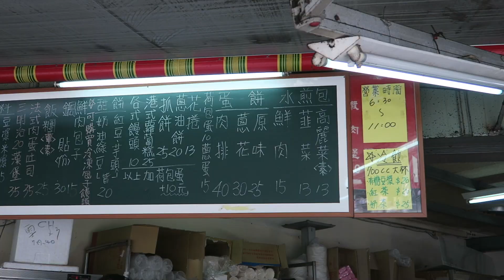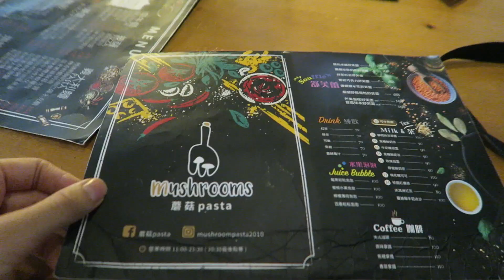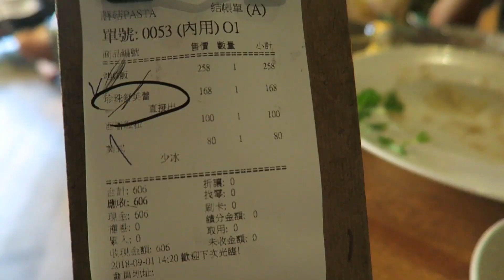🇹🇼台中大學遊 2018 Day 4 | 東海大學 靜宜大學 蘑菇黑糖珍珠梳乎厘pancake | Taichung Vlog 2018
2018暑假最後去台中！！！！！
第一次去台北以外的台灣，一樣的喜歡～
去了很多期待已久的地方，高美濕地、彩虹眷村、清境農場. 而且台灣真是太多太多美食了！去完台中希望下次可以去台南啦

btw 宜家係學校既week6 真係好似幾忙 好多midterm要溫 TT 所以臨急臨忙edit完準時星期五upload haha (唔知有冇人發現我近期係逢星期五6:00 upload lehhh) 一路剪片一路逃避溫書
台中嘅片可能剪多兩條就完～～但我都希望可以keep住拍片剪片 記錄下daily life都唔錯 如果有時間的話 一定會嘗試拍多啲片挑戰下

行程

Day 4

台中國家歌劇院

新光三越百貨

東海大學

蘑菇pasta
＠東海大學商圈

靜宜大學

高美濕地

逢甲夜市

光南大批發